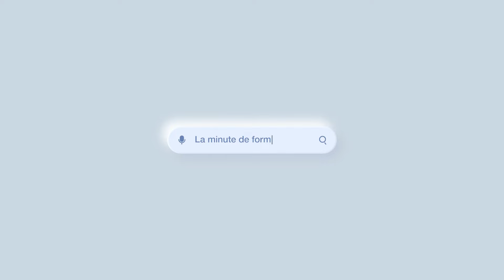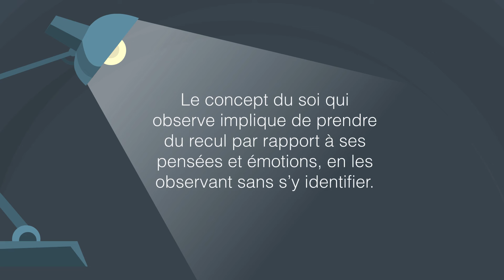Renforcer sa résilience professionnelle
Quelles sont les stratégies que vous avez mises en place pour surmonter vos défis professionnels et comment ont-elles renforcé votre résilience au travail ?

L’objectif de cette minute est d’identifier les processus de l’ACT pour mieux gérer les moments difficiles dans un contexte professionnel. L’approche comportementale et cognitive (ACT), une méthode utilisée en psychothérapie, peut permettre aux employés de mieux faire face aux défis professionnels sans se laisser décourager.

Bon visionnement !

AdKey:kP8-4pMDW5jrN7